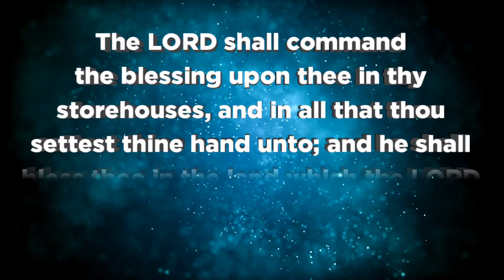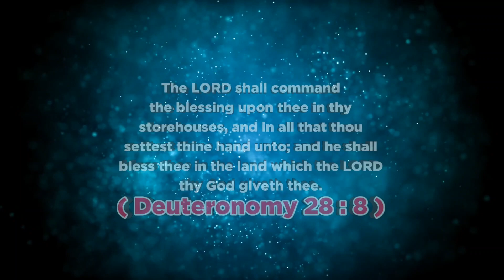இன்றைய வசனம் (05.02.24 ) - TodayBibleVerse indraiyavasanam todaybibleverseintamil @ON தமிழ்